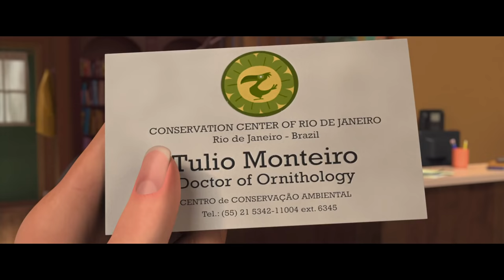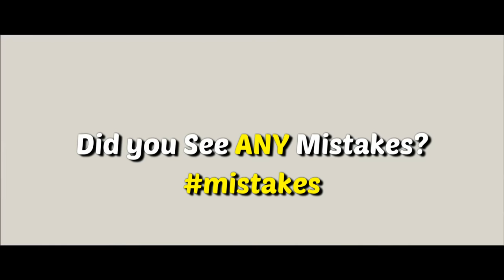Rio MOVIE MISTAKES You Didn't See | Rio GOOFS👍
Rio Movie (2011) | MOVIE Mistakes | Movie Error movieerror moviemistakes | Fails | Goof | Review👍

Rio ,MOVIE Mistakes | Movie Error movieerror moviemistakes, is a 2011 American 3D computer-animated musical adventure-comedy film produced by Blue Sky Studios and directed by Carlos Saldanha. The title refers to the Brazilian city of Rio de Janeiro,[4] where the film is set. The film features the voices of Anne Hathaway, Jesse Eisenberg, Jemaine Clement, Leslie Mann, George Lopez, and Jamie Foxx.

Rio Goof |  fails tells the story of Blu (Eisenberg), a male Spix's macaw who is taken to Rio de Janeiro to mate with a free-spirited female Spix's macaw, Jewel (Hathaway). The two eventually fall in , and together they have to escape from being smuggled by Nigel (Clement), a cockatoo. The theme song, "Telling the World" was performed by Taio Cruz.

Movie Mistakes | Movie Error movieerror moviemistakes: The Lord of the Rings - The Return of the King | LOTR Goofs & Fails

10 Biggest Mulan MOVIE Mistakes | Movie Error movieerror moviemistakes You Totally Missed | Mulan Goofs & Fails 3m, m3